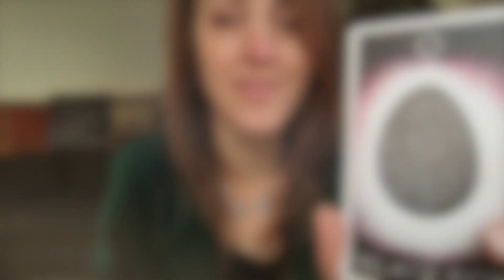How to be a Black Egg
Happy Solstice! Today's card pull from the Wild Unknown Animal Spirit deck.